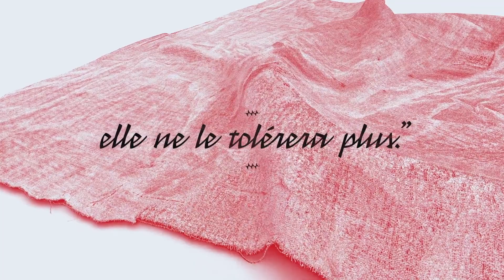Porte Saint-Martin | AVANT LA RETRAITE [2020]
De Thomas Bernhard
Mise en scène Alain Françon

Avec Catherine Hiegel, Noémie Lvovsky et André Marcon
Parfois, on s’attend au pire, mais on a tort, car c’est bien pire encore qui arrive.
Rudolf, ancien officier nazi reconverti en respectable président de tribunal, s’apprête à prendre sa retraite au terme d’une carrière exemplaire au service du droit et de la justice.
La pièce se déroule le 7 octobre, jour de la naissance de Himmler, auquel notre héros voue une admiration sans faille. Chaque année, il célèbre cet anniversaire comme il se doit entraînant sa soeur Vera  dans un duo d’amour-haine hallucinant. Tout est prêt, l’uniforme, les accessoires, le repas… Cette grande plongée orgiaque dans le passé pourrait donner lieu à un bonheur idyllique, sans la présence de sa seconde soeur, Clara, qui les observe, enfermée dans son silence paralysé.
Que l’on n’attende ni retenue ni mesure dans cette pièce traversée de bout en bout par un humour ravageur.
Plongée en apnée dans les recoins les plus nauséabonds de la bonne conscience et de l’hypocrisie d’une société toujours travaillée par ses vieux démons.